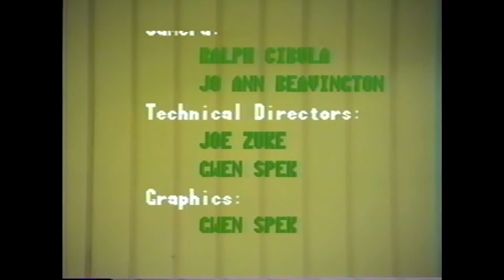Christmas Concert 1987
Clips from a Christmas concert held at WMCI in 1987.